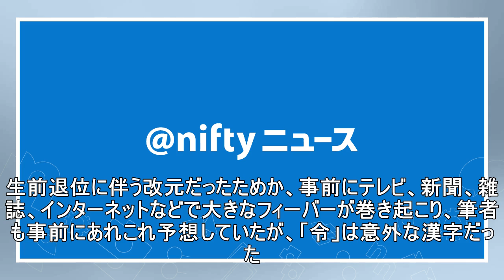‹羅針盤›新年号「令和」に込められた平和への願いを、各国と協調し実現したい—立石信雄オムロン元会長